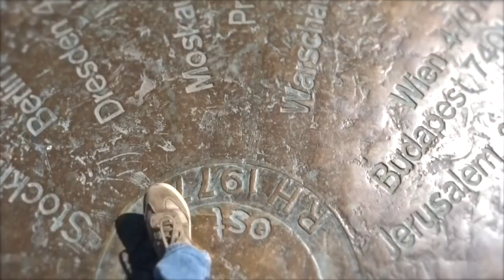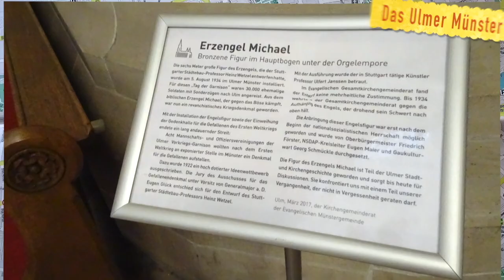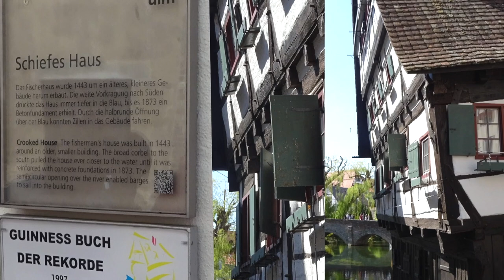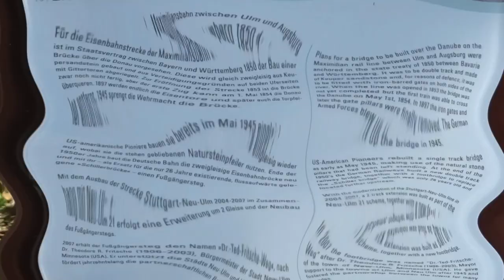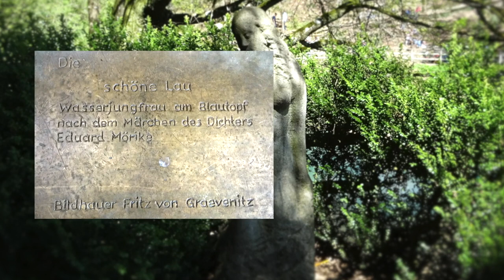Potz und Kalimba in und um Ulm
Im 2019er Reiseclip von TrashpoptERROR, besuchten Herr Potz & Kalimba die Stadt Ulm in Deutschland. Die beiden schauten sich unter anderem folgende Sehenswürdigkeiten an:

Münster, Rosengarten, Donauinsel, Donauufer, Einsteinbrunnen, Rathaus,
Kloster Wiblingen, Blautopf in Blaubeeren...

Videoedit: Herr Potz
Kameras: Kalimba+Herr Potz
Sprecher: Herr Blitz